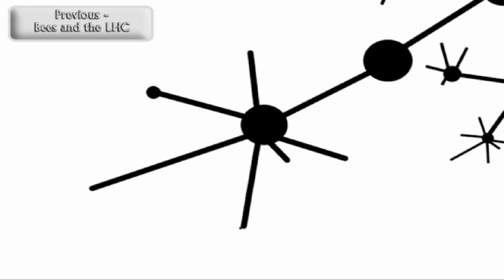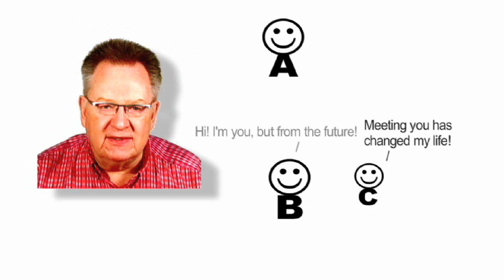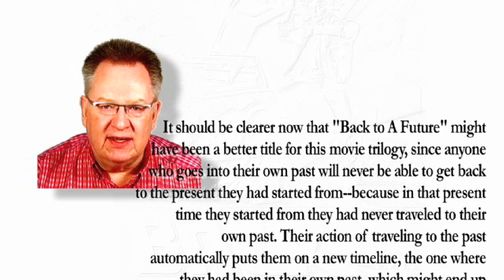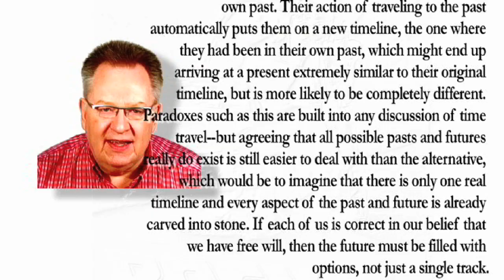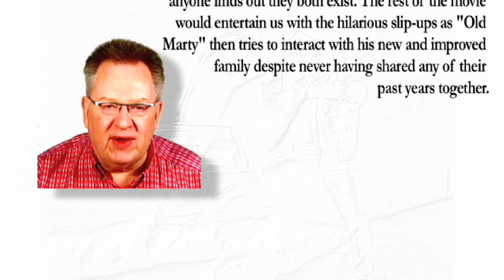Time Travel Paradoxes